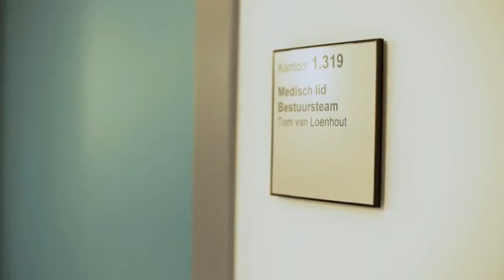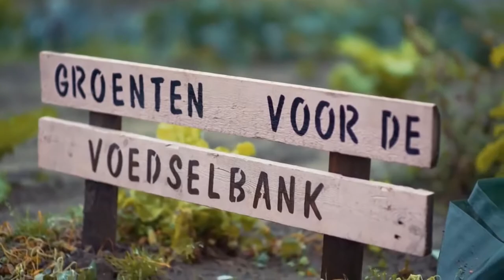Het Edese voedselbeleid